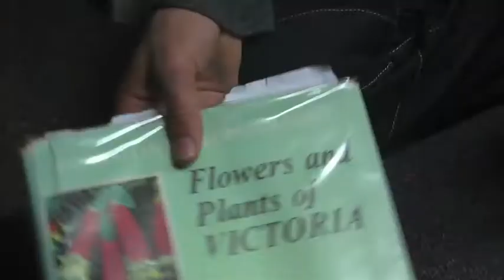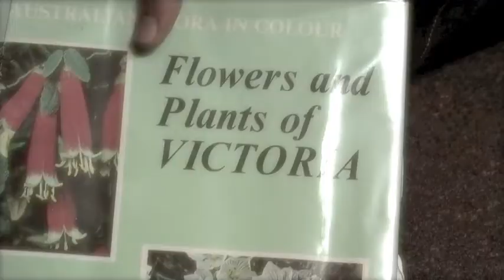3in6 - Losing Interest - James Jaspar Aaron Gyles Paul.m4v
Kew High School's senior secondary entry